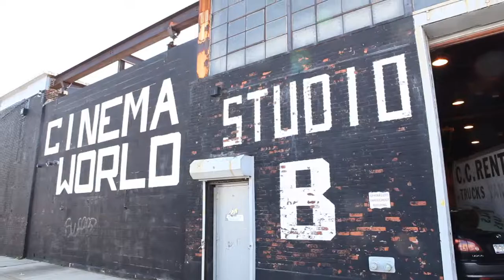THE HUGS - IN LOVE [GAP Ad]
"This little holiday vignette for Gap was produced by Ogilvy NY.

The track is titled, "In Love."